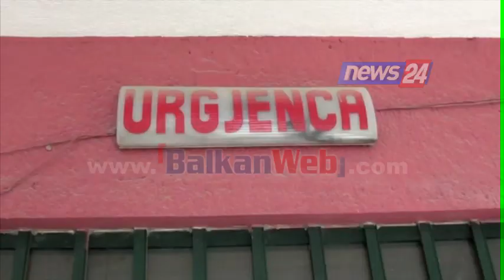Shkon në 11 numri i grave të helmuara në fabrikën e këpucëve